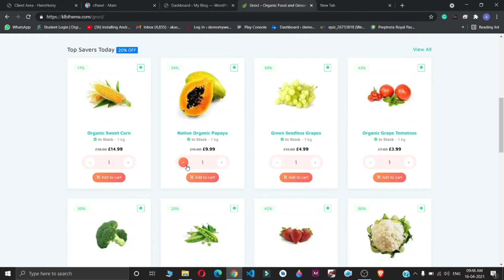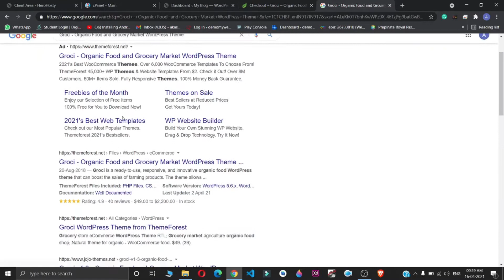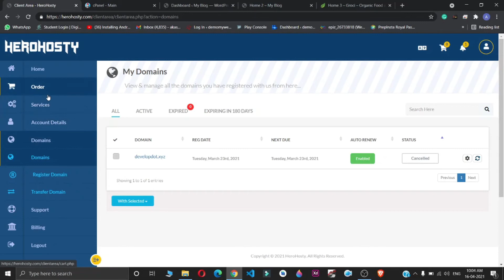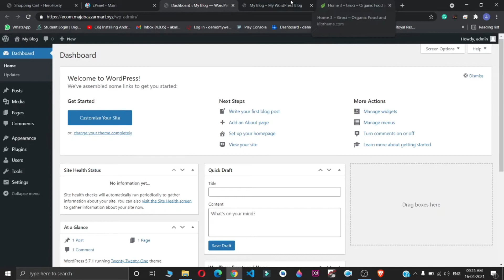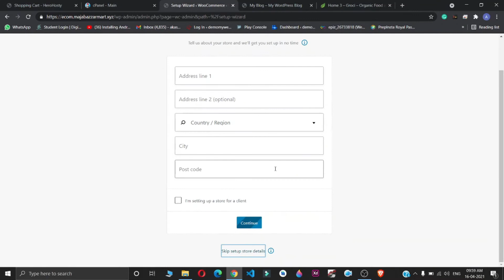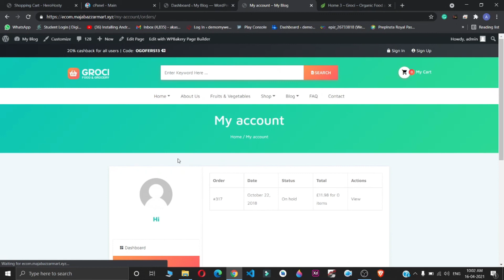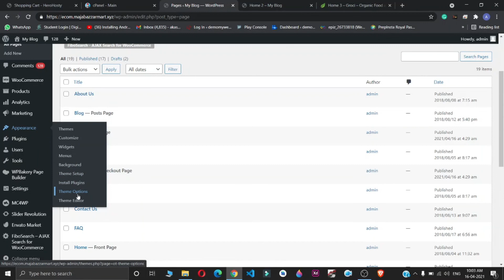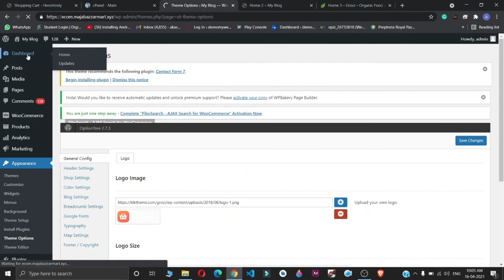create food and grocery website for free | Groci Organic Food and Grocery Market WordPress Theme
create food and grocery website for free | Groci Organic Food and Grocery Market WordPress Theme with savaal bro

Theme for Organic Food and Grocery Market WooCommerce WordPress Theme
Groci is a ready-to-use, responsive, and innovative organic food WordPress theme that can boost the sales of farming products. The theme allows organic stores to create their own organic food website template and start promoting their agricultural products within days.

Theme Features
WPBakery Visual Composer Page Builder
Revolution Slider
WooCommerce ready
Compatible with RTL(Right to Left Arabic)
Location Filter ready
Quantity Field for Products Archive
Load More Pagination Ajax ready
Infinite Scroll Pagination Ajax ready
Mobile Bottom Menu
Product Mobile Filters
Product Category Filter widget
Product Status widget
Product Filter by Brand
Grid-List View
Delivery Date
Delivery Time
Order Tracking ready
Contact Form 7
WPML supported
Loco Translate supported
Metabox supported
Total Cache Config file for quick theme cache and speed options
Blog ready
.POT for all languages – Multi language
7/24 fast support
Oneclick demodata installer and XML
Oneclick theme update
Sticky Header
Parallax background image and video supported
Flat Design
Fully Customizable
Retina Ready
Unlimited sidebar
Unlimited background
Unlimited color
Well Documentation
Fully Responsive
Free Update
Seo Optimized
Fast Performance
Documentation
1400+ Font Icons
Google Fonts
Google Maps
HTML5 & CSS3
Based on Bootstrap
Based on jQuery
Parallax Effect
Animate Library
Carousels
Social Icons
Breadcrumbs
Clients Logos
Testimonials
Team Members
Tabs
Buttons
Progress Bars
Pagination
Accordions
Alerts
Counters
Gallery
Media Embeds
Columns
Lists
Headings
Text Styles
Code Blocks
Address
Blockquotes